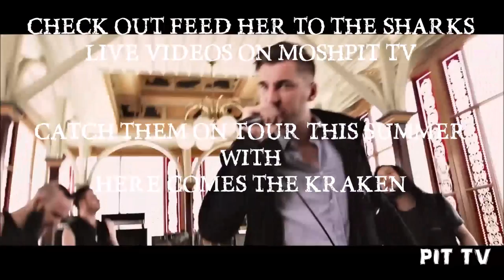Feed Her To The Sharks - Interview !!!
Moshpit TV had the pleasure of meeting and interviewing Feed Her To The Sharks in Muncie, IN at Big Shots Ballroom 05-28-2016